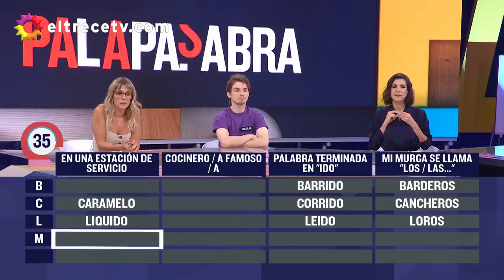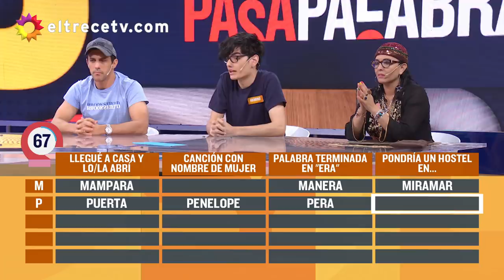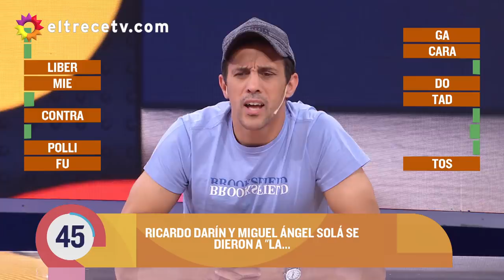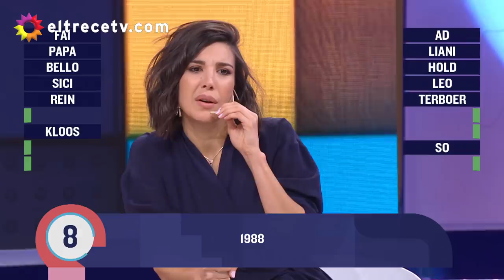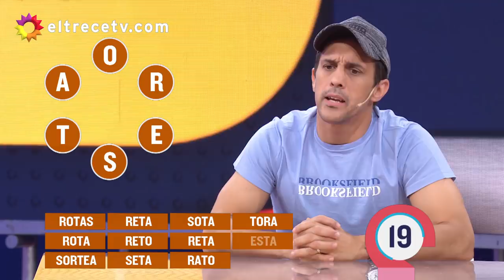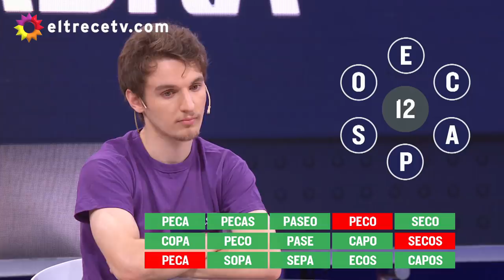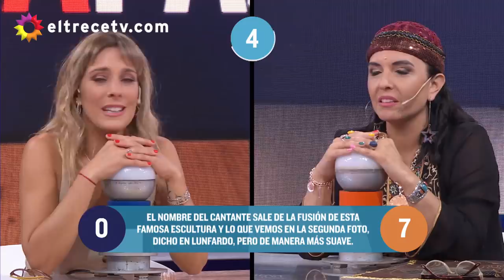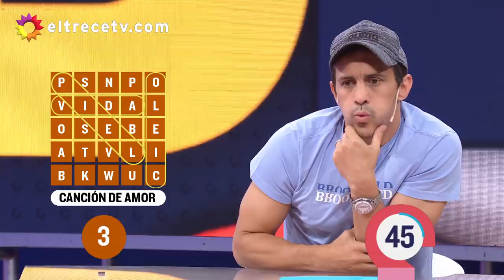Pasapalabra - Programa 13/01/20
Programa emitido el lunes 13 de enero de 2020 en eltrece.
INVITADOS: José Chatruc, Jimena La Torre, Andrea Rincón y Dani "La Chepi".